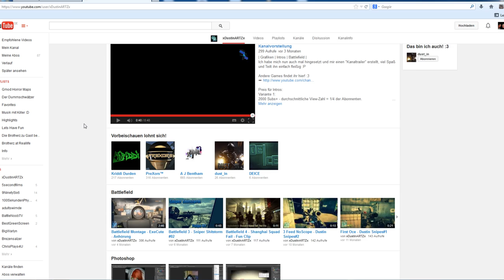DAS IST DOCH TADDL :D - xDustinARTZx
and

Ingame Music/Radio/Sounds